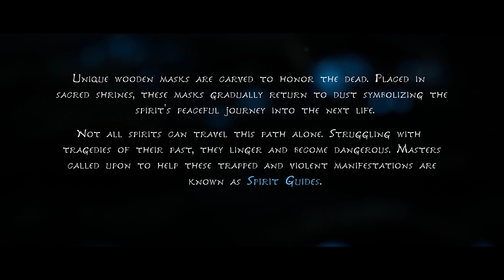Kena Bridge of Spirits Uncut Gameplay ULTRA SETTINGS Part 1 4Kᵁᴴᴰ 60ᶠᵖˢ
This Game Looks so Amazing, like a Disney/Pixar Animation Film. See here a Uncut Gameplay of this Wounderfull Game.

This Game is out now for PC, Pplaysation 4 and Playstation 5
a Xbox Release follow 2022.